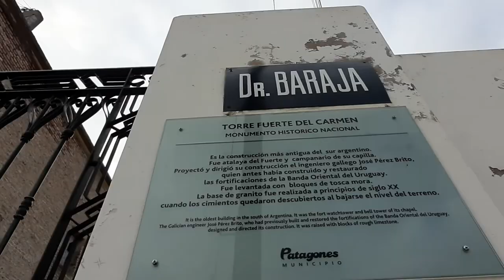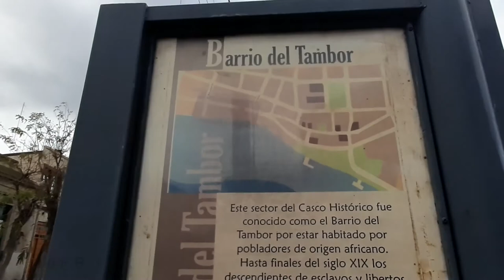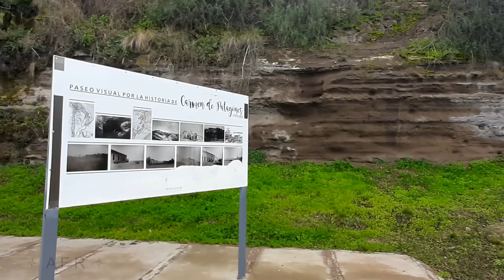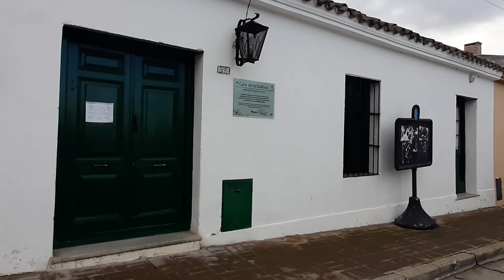Recorriendo el Casco Histórico de Carmen de Patagones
Paseo invernal por parte del Casco Histórico de Carmen de Patagones, provincia de Buenos Aires, Patagonia Argentina.

00:00:00 – Parroquia Nuestra Señora del Carmen
00:00:58 – Por calle Olivera
00:01:00 – Escuela
00:02:22 – Por calle Dr. Baraja
00:02:39 – Torre Fuerte del Carmen
00:03:10 – Pasaje San José de Mayo
00:04:47 – Por calle Mitre
00:05:54 – Por calle J.J. Biedma
00:09:17 – Por calle Bernardino Rivadavia
00:10:13 – Cuevas Maragatas
00:11:23 – Paseo Costero, Barrio del Tambor
00:15:54 – Por calle J.J. Biedma
00:17:11 – Por Calle Mitre
00:18:41 – Rancho Rial
00:19:36 – Plaza de Las Ánimas
00:21:12 – Casa de la cultura
00:22:32 – Por calle Santiago Jorge Bynon
00:22:50 – Rancho La Carlota (monumento histórico nacional)
00:24:26 – Plaza 7 de Marzo
00:26:16 – Palacio municipal de Patagones

Carmen de Patagones es la ciudad más austral del la provincia de Buenos Aires y a su vez, este partido, es la puerta a la Patagonia Argentina.

Tiene río, mar, cerro, historia... 🤍

Este video fue filmado en julio de 2020. Fase 5 de cuarentena en esta ciudad.